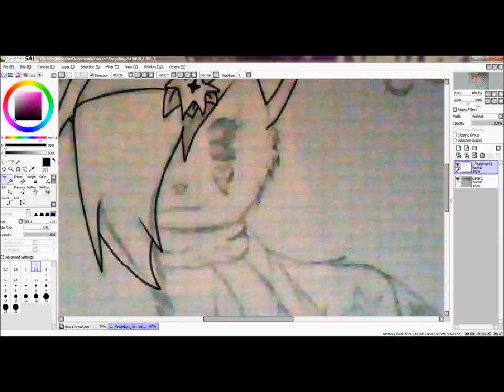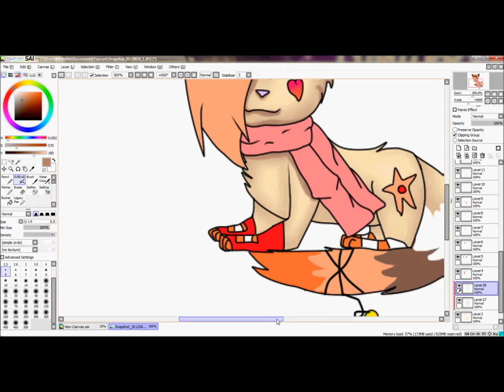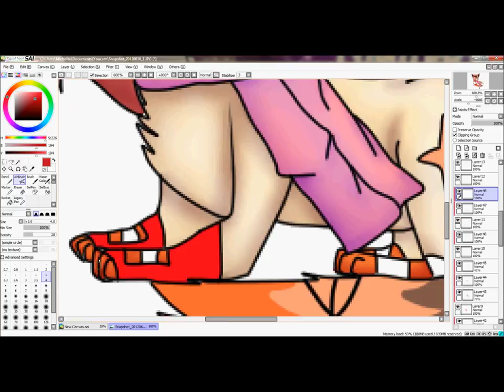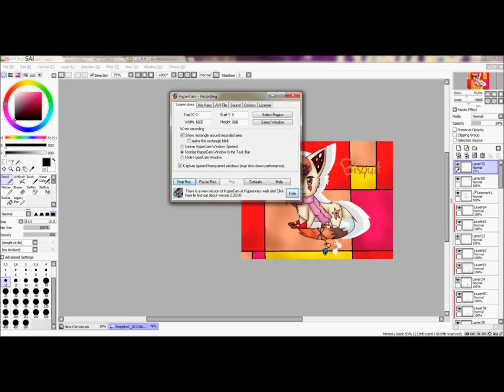Bisquit the Kitty - Speedpaint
Hey,hey,hey!NighteyTheUmbreon from dA is here!:D
Yes,I really like this character.:3 She is cute,or?She is mine.c:
I wont write  Description now but I must.
I did this because. boreddoom,and I like the Sketch c:

Song: 7 Years and 50 Days by Groove Coverage
Programm:Paint Tool SAI
Layers: 72-74
Orginal Time: ca. 1 Hour and 34 Minutes